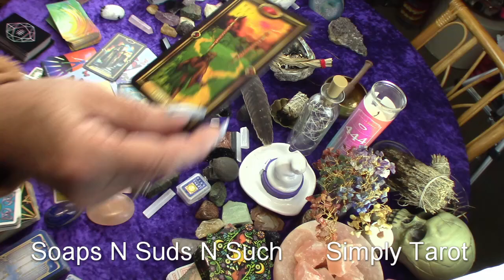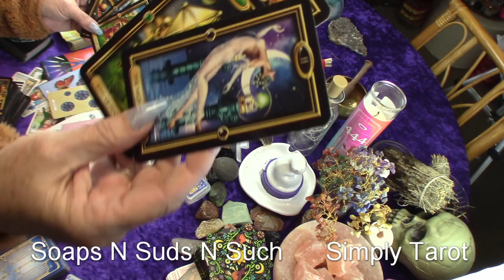Scorpio what is your gut feeling trying to tell you